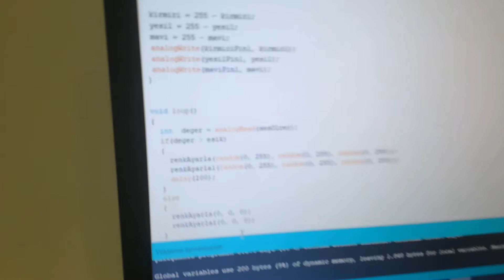Antalya Robotik Kodlama Kursu | Çocuklar Neler Yapıyor ?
Çocuklar için robotik kodlama kursu arduino ile c++ tabanlı geliştirilen proje
Devamı için